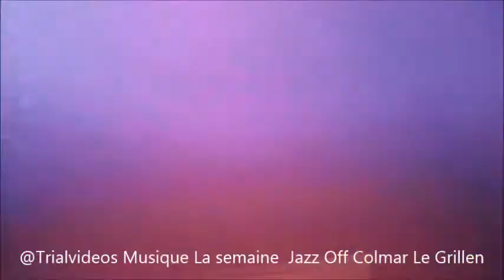Trialvideos Musique Semaine Jazz à Colmar avec Jazz Off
et de morceaux de musique de groupes et artistes régionaux avec leur accord de principe généralement demandés par textos
Vidéos non monétisées. sauf si musique, sauf si rajoutée par des artistes de musiques libres de droits par youtube

Les sites facebook et statique sont là